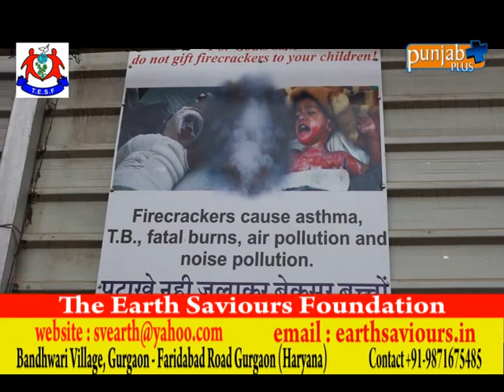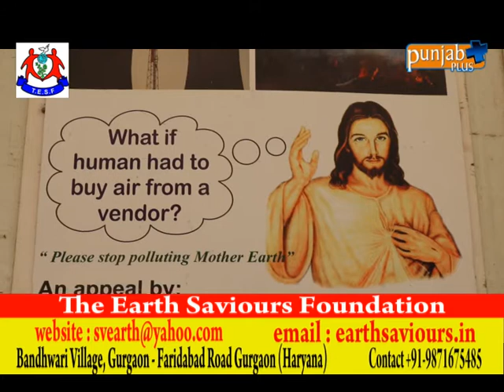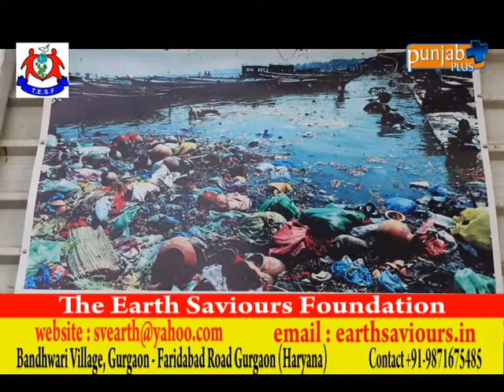The Earth Saviours Foundation - RAVI KALRA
The Earth Saviours Foundation is an Internationally recognized NGO, situated in Gurugram, Haryana India. It was founded in year 2008 by Shri Ravi Kalra. He is a well-known Karma Yogi, social activist and an environmentalist. The Foundation is dedicated to serve less privileged people and making every possible effort to protect the environment. The Earth Saviours Foundation is registered under 80 G of Income Tax Exemption Act and is eligible to get support from corporate companies under CSR. The selfless, dedicated, committed and vigilant staff and volunteers of The Earth Saviours Foundation are working day and night for community welfare.